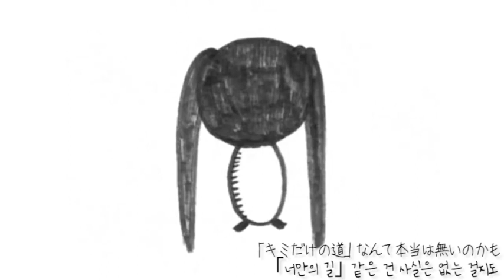미믹 (흉내쟁이/ミミック) - cover by 헤스(Hess/ヘス)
original 初音ミク sm8753889
Mix E.L (@jioa_J)
enc/sub haxxiue (@HaXxiue)
vocal Hess

이번 곡은 흉내쟁이 미믹 이라는 곡입니다!
여러모로 생각을 하게 하는 곡이어서 함께 듣고 싶어 노래해봤습니다!
멋진 믹스에는 우주최고만만재 이엘님과 자막에 힘써주신
하쓔님 감사합니다 ! ! 이어폰이나 헤드셋으로 청취 부탁드립니다!